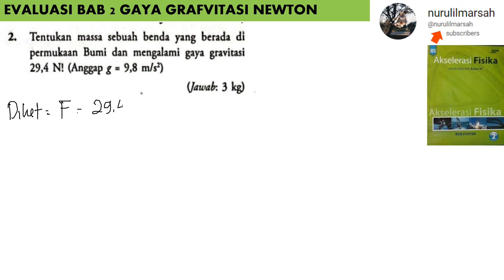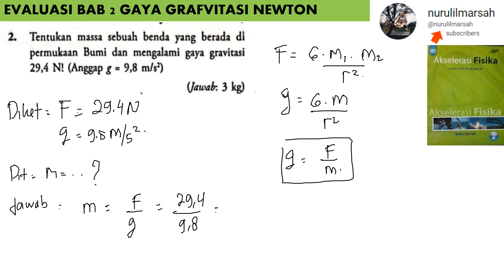BAB 2 GAYA GRAVITASI NEWTON no 2 essai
tentukan massa sebuah benda yang berada di permukaan bumi dan mnegakami gaya gravitasi 29,4 N